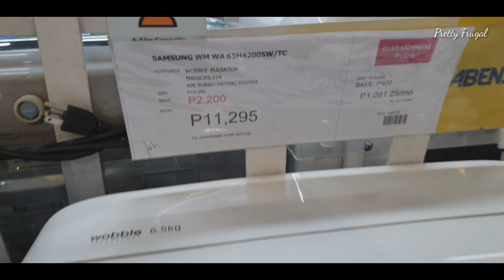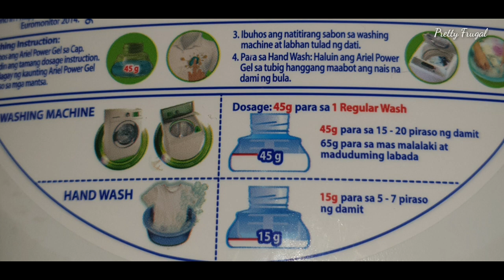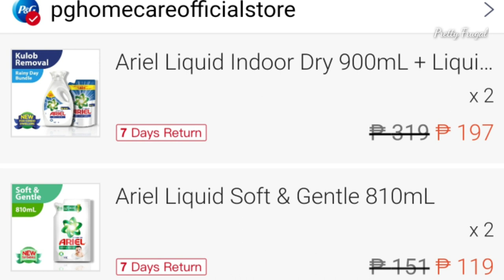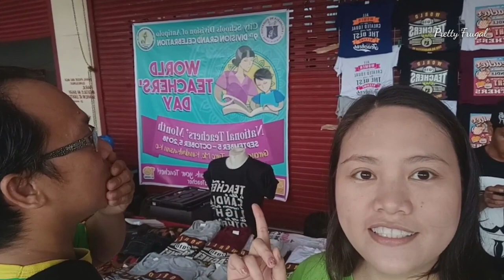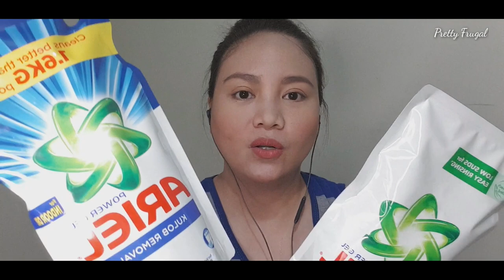ARIEL KULOB REMOVAL Laundry Hack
Automatic washers are different from tub washers. As a new user, here are some of the things I learned so I share this Laundry Hack with ARIEL ALIS KULOB.